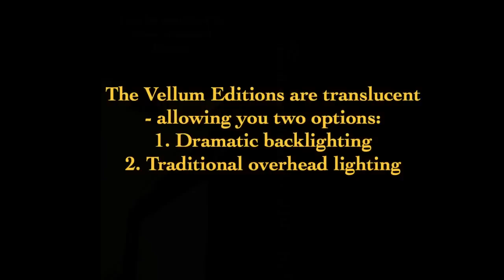Photo Glow Panels backlight Parkes Vellum Editions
A presentation of a new technology - Photo Glow Panels - You will learn about these light panels and see how they illuminate the Masterworks on Vellum by Michael Parkes.